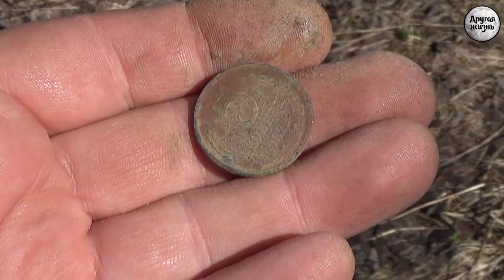Белозерск. День третий.